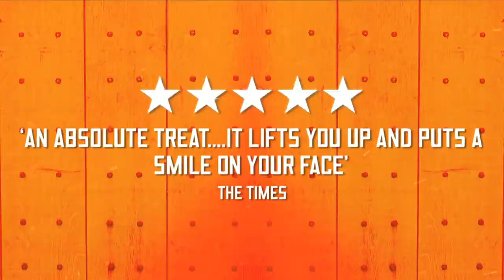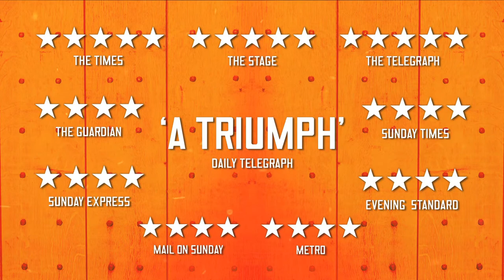Nell Gwynn Trailer (Limited Run)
Book your Nell Gwynn tickets at London Theatre Direct!

It is 1660. The Puritans have run away with their drab grey tails between their legs. Charles II has exploded on to the scene with a love of all things loud, French and sexy. At Drury Lane, a young Nell Gwynn is selling oranges for sixpence. Little does she know who's watching...

Soon afterwards Nell Gwynn was to become one of the first female actresses in London, a long-term mistress of King Charles II and one of the main points of interest in Samuel Pepys's diaries.

During one of the most turbulet periods of the history of England, with the Great Plague and the Great Fire of London both taking place within a year, most public places were shut, including theatres. Nobody knew their Golden Era was only round the corner.

Award winning Gemma Arterton (The Duchess of Malfi, Made in Dagenham, Quantum of Solace) stars as cheeky, charming and clever Nell Gwynn, one of the first and most acclaimed women to appear on the London stage. Jessica Swale's blissfully entertaining comedy celebrates an unlikely heroine, who went from lowly orange seller to win the adoration of the public and the heart of the King.

Nell Gwynn Reviews:
★★★★ ‘A delight, silly and serious. full of crowd pleasers, lilting music and sumptuous costumes. there is even a dog.’ The Times

★★★★ ‘Falls between Restoration comedy, My Fair Lady, Carry On films and Blackadder.’ Daily Mail

★★★★ 'ribald, buzzy and thoroughly cheering’ Daily Telegraph

★★★★ ‘Bawdy, playful, highly entertaining.’ The Observer

Following a critically acclaimed and sell-out limited season of 11 performances at Shakespeare's Globe, don't miss this opportunity to see Nell Gwynn in the West End.